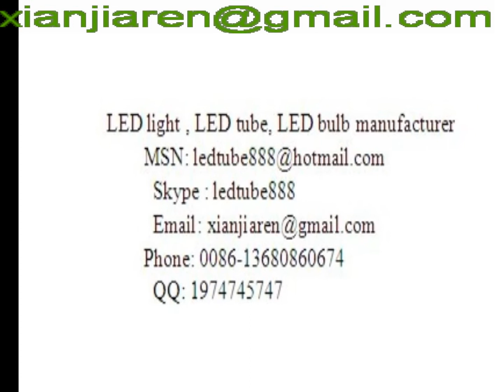led flood light price,led flood light bulbs dimmable,led floodlight malaysia,india,reviews